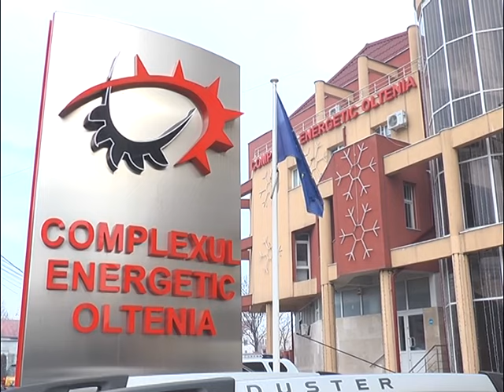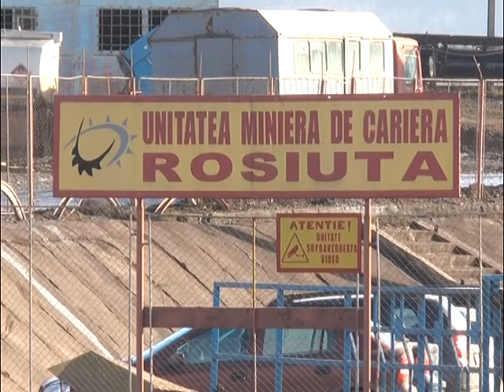REFLECTOR-ACCENT TV: DEPOZIT DE CARBUNE CARIERA ROSIA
Cariera Roşia din cadrul Complexului Energetic Oltenia nu va mai avea unde să depoziteze cărbunele extras din perimetrul de exploatare. Reprezentanţii Agenţiei pentru Protecția Mediului (APM) Gorj au anunţat că vor suspenda activitatea depozitului în zilele următoare, pentru o jumătate de an, pentru că nu a fost mutat în termenele impuse prin ultima notificare transmisă societăţii. În aceste condiţii, compania va trebui să transporte cărbunele la termocentrala Rovinari direct pe bandă sau prin alte mijloace de transport. Compania este abia în faza de licitare a lucrărilor de realizare a noului depozit pentru cariera Roșia.